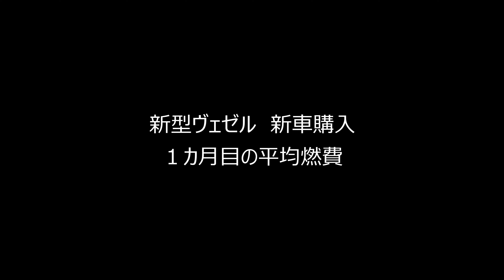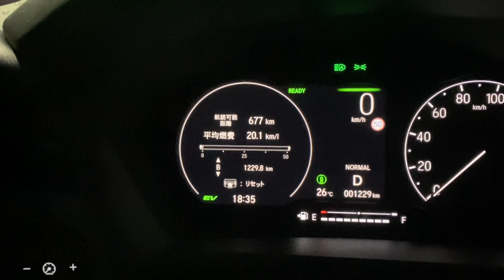新型ヴェゼル(VEZEL)納車後1ヵ月で1200km走った燃費は？日本三大パワースポット「青の洞窟」行ってきた 石川県珠洲市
燃費がいいと言われるSUV新型ヴェゼルですが実際どうなのでしょう？
納車から1ヵ月が経ちました。
街乗りが多かったためか900km走った燃費は驚くほど悪かったので、300kmの長距離走行してきました。
街乗り900km＋長距離300km＝1,200km走行のリアル燃費です

動画のメイン「青の洞窟」は、日本三大パワースポットだそうです。
昔はなかったので新たに作られた観光スポットなのか、たくさんの人でした。
石川県珠洲市　ランプの宿の横にありました。

使用カメラ
・DJI Mavic 3
・DJI Mavic 2 Pro
・DJI AIR 2S
・GOPRO HERO9
・DJI Action 2

使用レンズ
・SONY FE 90mm F2.8 Macro G

使用マイク
・SONY ECM-B10
・DJI MIC

・一眼カメラ用 ZHIYUN CRANE M3

使用電源
・ポータブル電源 EFDELTA

【artlist】下記リンクから登録すると2ヵ月延長されます